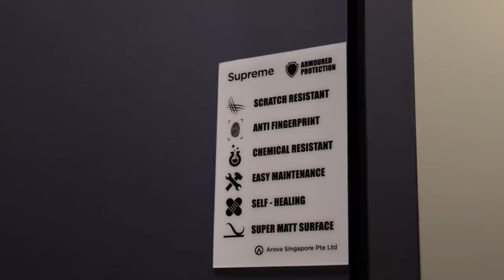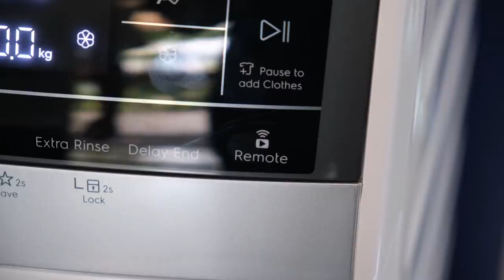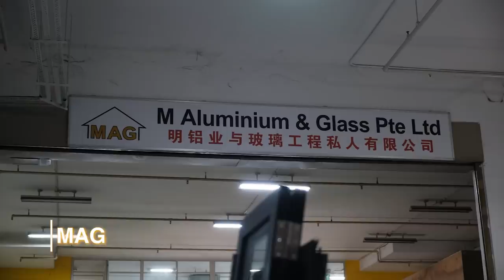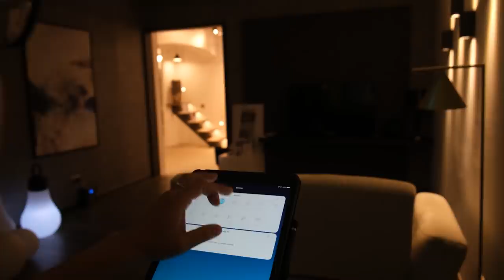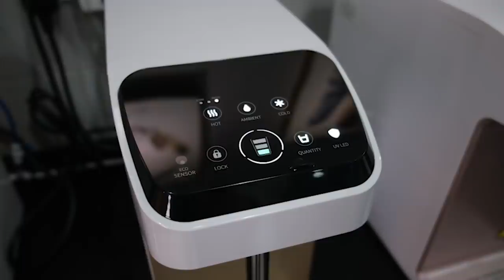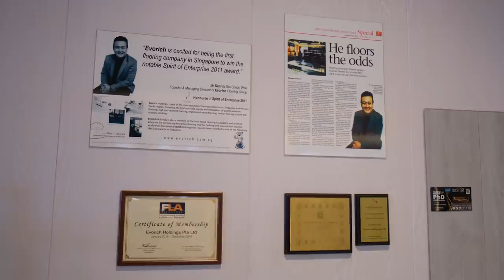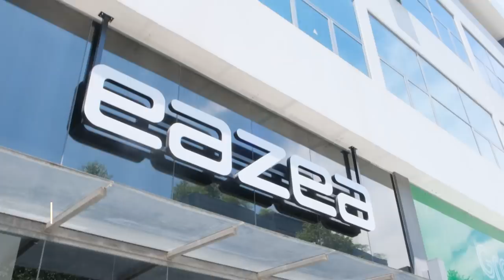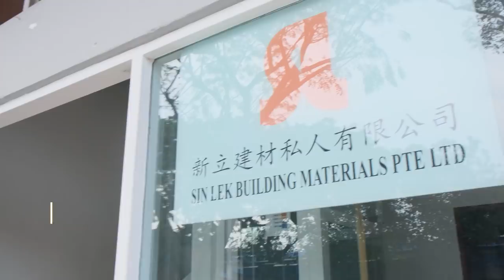Welcome to 周府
I would like to thank all the wonderful friends and sponsors who made this happen...

• EA Interior Design - IG: @eainteriordesignpl
• AG door
• Ariston Singapore - IG: @aristonsingapore
• Arova Singapore - IG: @arova_laminate
• Astar Furnishing - IG: @astarfurnishing
• Collin's Movers - IG: @collinsmoversg
• Ease Smart Lock - IG: @eazea.sg
• Electrolux Singapore - IG: @electrolux_singapore
• EVORICH Flooring Group - IG: @evorichflooring
• Gain City - IG: @gaincitysg
• Hydroflux Marketing Pte Ltd - IG: @hydrofluxsingapore
• IUIGA - IG: @iuiga.sg.official
• Lian Aik Kongsi - IG: @lian_aik_kongsi
• Lian Hin Pte Ltd - IG: @lianhinpl
• MAG aluminium and glass - IG: @steelhomesg
• MC.2 - IG: @official.mc2
• Mitsubishi Electric - IG: @mitsubishielectric_sg
• Moducase Pte Ltd - IG: @moducase_alustack
• Nova Furnishing Centre - IG: @novafurnishing.sg
• Sharp Singapore - IG: @sharp_singapore
• SIEW LI CONSULTANCY NETWORK - IG: @mastersiewli
• Sin Lek Building Materials Pte Ltd - IG: @sinlek.tiles
• Sureclean International - IG: @surecleansg
• TAT HONG Furniture Renovation - IG:@tathong1992
• Tefal Singapore - IG: @tefalsingapore
• Vividthree Productions - IG: @vividthree
• Vlux Lighting - IG: @vluxlighting
• W. Atelier Pte Ltd - IG: @watelier

Video directed by @jacobswx

Get design and renovation ideas, and everything you need for your new home, in this video.